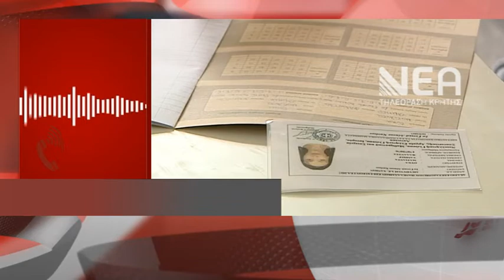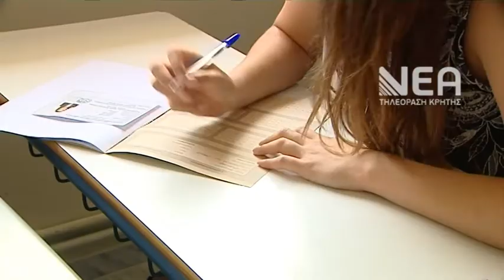Εξαίρεση πλημμυροπαθών μαθητών του Αλικιανού από τα ΑΕΙ